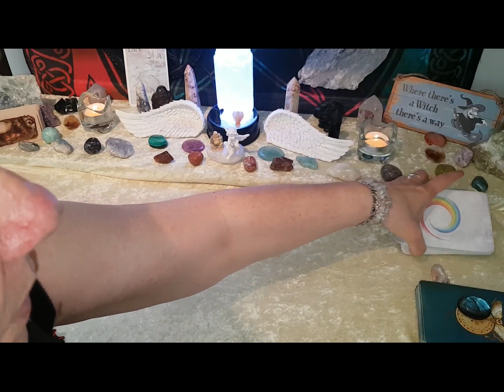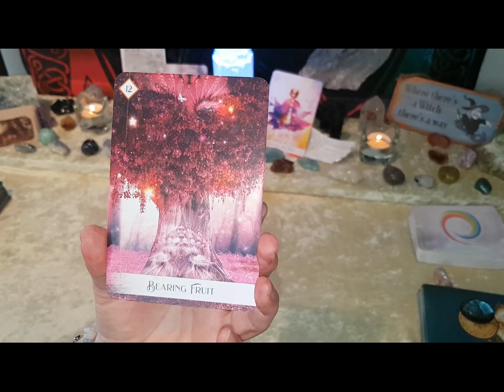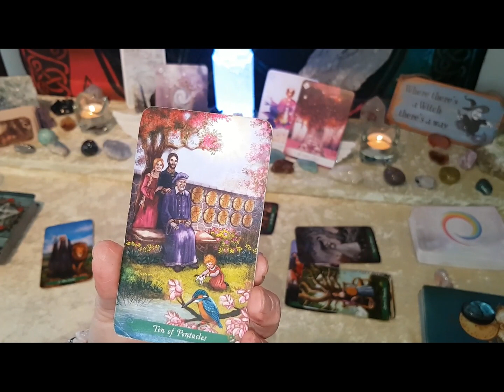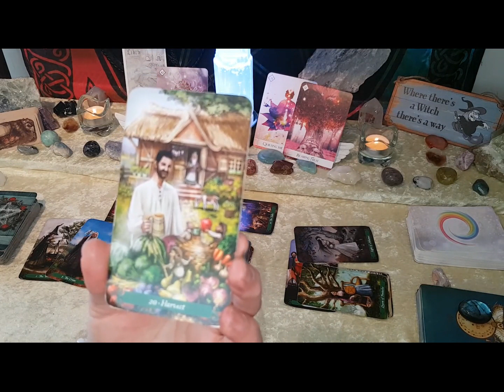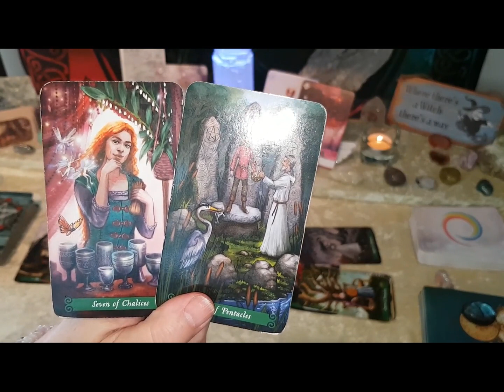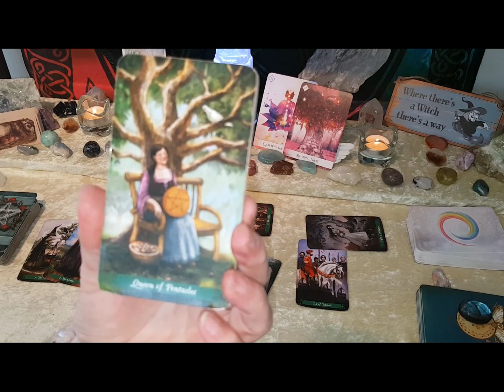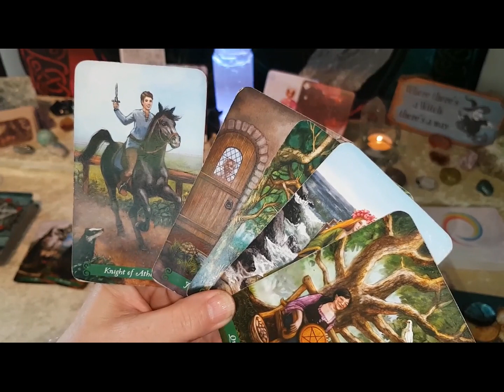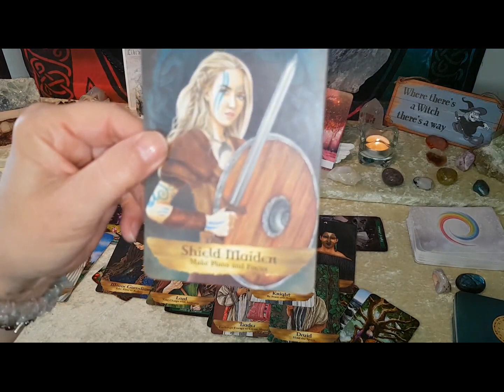Libra WTF Tarot Reading- - You are so powerful Libra! Magic all around - it is coming from within!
Libra WTF Tarot Reading 24 May- 6 June You are so powerful Libra! Magic all around - it is coming from within!

Angels and Ancestors welcome you to the Channel... So grateful for your energy and participation

All signs will be published in time for the week commencement date
My channel will be promoting

I am an accredited Life coach, law of Attraction coach, Spiritual life coach, Spiritual Medium, and Intuitive Tarot Reader with 40 years experience reading Tarot

Main WTF Deck - Green Witch Tarot, Supporting Oracle Angels and Ancestors and Fairy oracle  and whispering woods oracle
LOA reading - Tarot Deck Dreams of Gaia, supporting Oracle Deck 7 Energies